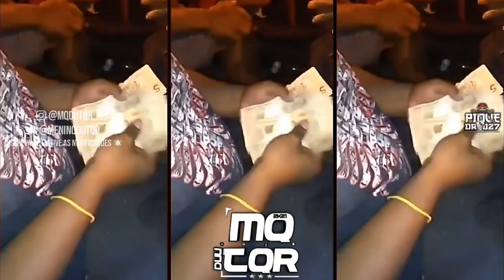4 MINUTINHOS DE CRIM3 COM PUT4RIA NO PIQUE DO GR PARTE 3 [DJ'S 2K DA SERRA & JS DO MARTINS]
√FINGE QUE É FOFOCA E ESPALHA PRA GERAL√

PATROCÍNIO⏬

EM SEGUIDA PEDIMOS A COMPREENSÃO DE TODOS.
[ Se usamos sua produção (MÚSICA OU VÍDEO) neste vídeo e você não gostou, por favor entre em contato conosco, que irei remover o vídeo, não nos der strike! ]

🔘IGNOREM AS TEGS ⤵️